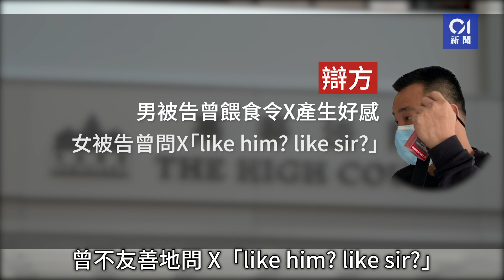夫婦涉合力強姦菲傭 事主否認說謊 反問：點解佢哋要強姦我？ ︳01新聞